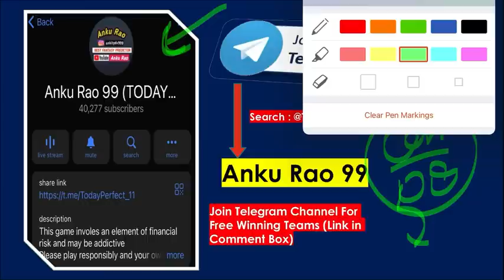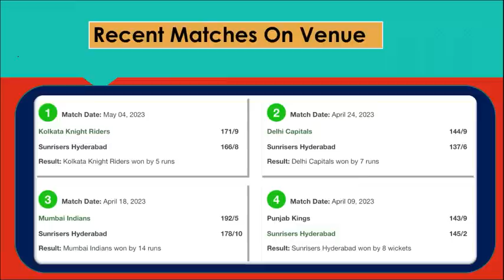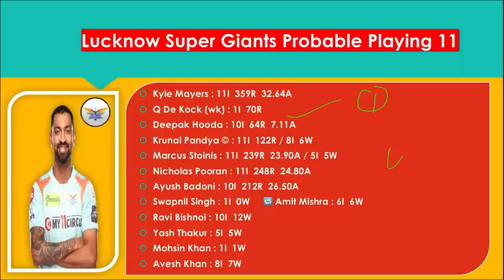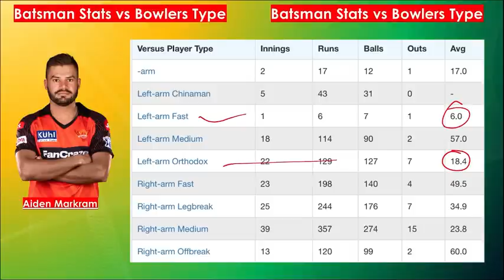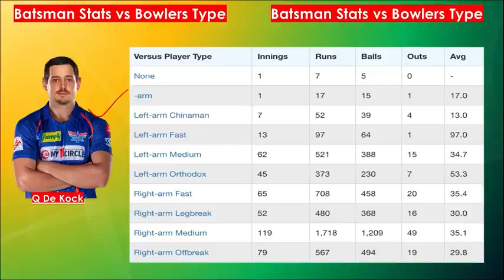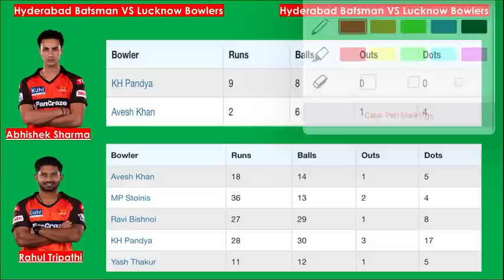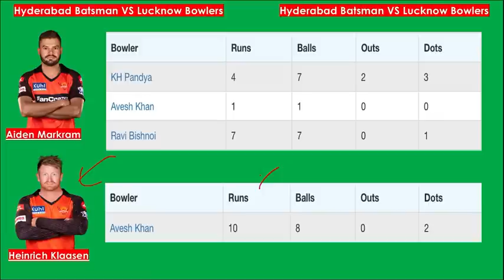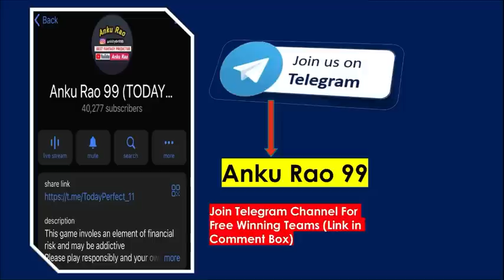SRH vs LKN 58th T20 Team Prediction | Hyderabad vs Lucknow | SRH vs LSG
srh vs lkn 58th t20 team prediction | hyderabad vs lucknow t20 | srh vs lkn | ipl 2023 |

1. This analysis is based on my Understanding, knowledge and instinct .While selecting your team, consider the points mentioned and make your own decision.

3. This game involves an element of financial risk and may be addictive. Please play responsibly and at your own risk.